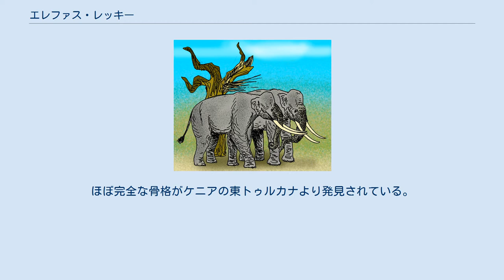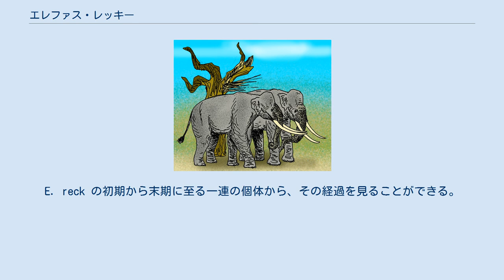エレファス・レッキー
エレファス・レッキー (Elephas recki) は新生代鮮新世後期から更新世前期にかけてのアフリカ大陸に生息した、絶滅したゾウの一種である。
ゾウ目（長鼻目）- ゾウ科に属し、現生のアジアゾウと同属であるが、ナウマンゾウと同じパレオロクソドン（Plaeoloxodon）属ともされる。
 アフリカ大陸東部に分布していた。
ケニア、タンザニアなどから化石が出土。
ほぼ完全な骨格がケニアの東トゥルカナより発見されている。
アジアゾウ属の起源はアフリカであるとされる。
しかし、現在アフリカにはアジアゾウ属は分布していない。
 大型のものは肩高4.5mとアフリカゾウをしのぐ大きさとなる。
前肢が長く、背中はやや後傾する。
頭部及び牙は、体全体に比して小さい。
頭骨はアジアゾウに似て高さがあり前後に短い形態であるが、この種で特徴的なのは、前頭部がドーム状に膨らみ、眼窩の位置が下がっている。
臼歯は高歯冠で、後の亜種になるほど顕著である。
 食性は植物食。
エレファス属の臼歯は高歯冠であるが、これは硬い植物を噛み砕く事に適応した結果である。
E. reck の初期から末期に至る一連の個体から、その経過を見ることができる。
 氾濫原などに生息したと推定されている。